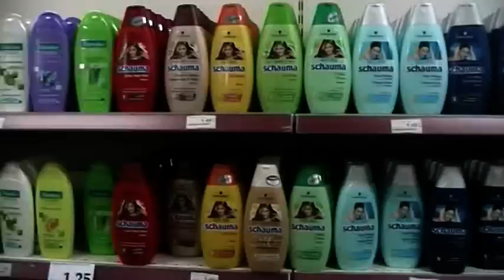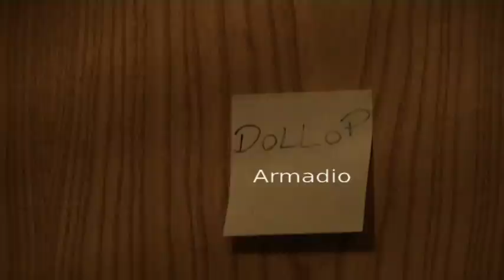kosovo 2009 primo tempo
Video Servizio Civile in Kosovo 2008/2009, a cura dei volontari in Servizio Civile con IPSIA a Prizren